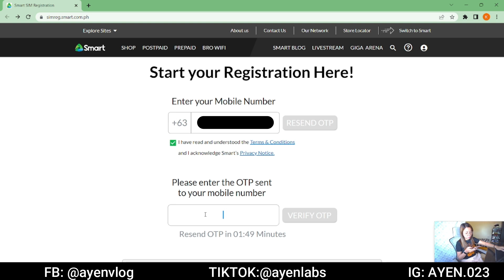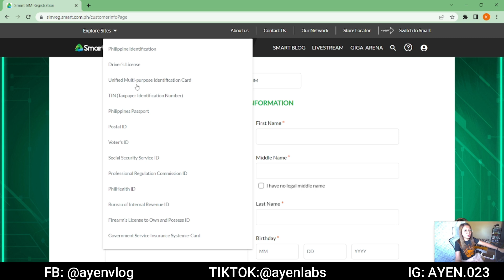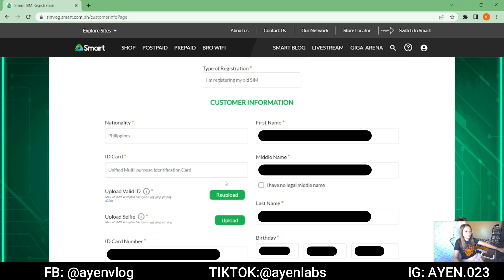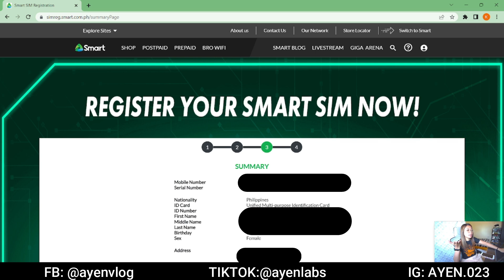SIM CARD REGISTRATION PROCESS PHILIPPINES - HOW TO REGISTER YOUR SIM IN 5 MINUTES/ EASY STEP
SIM CARD REGISTRATION  LINK